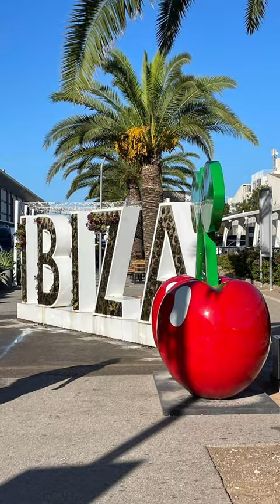Rewind - Javier Leon (Short 2)